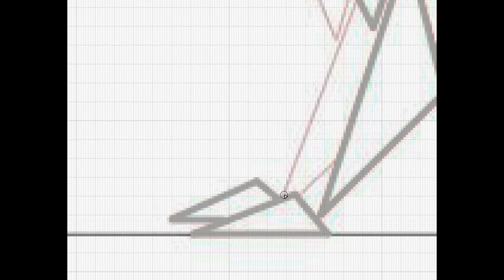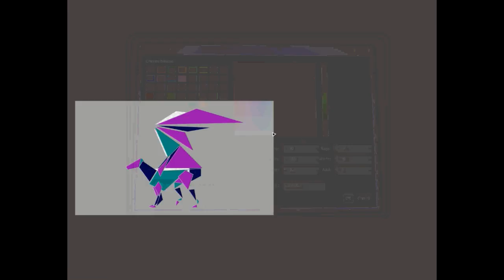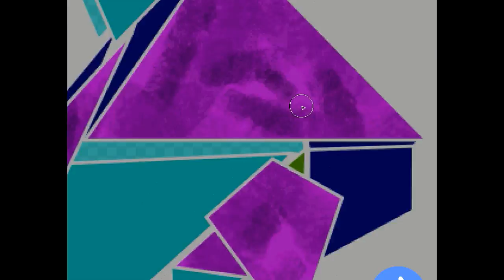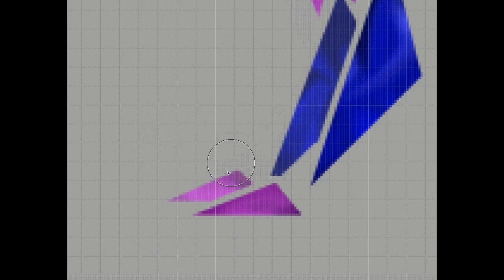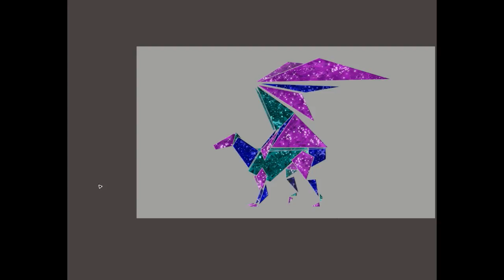galaxia en camello volador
dibujo digital con efecto de galaxia.

pagina de donde saqué la referencia:
DragoArt.